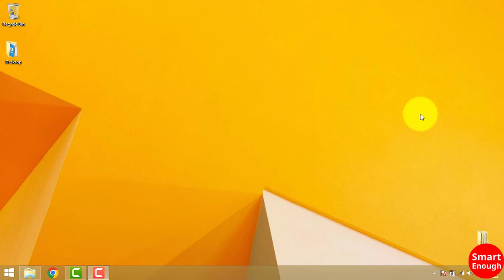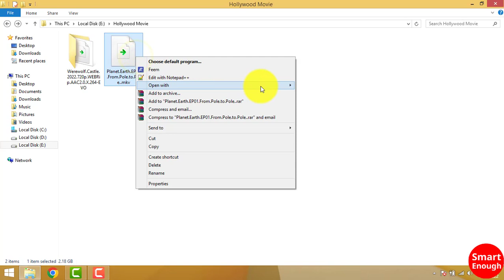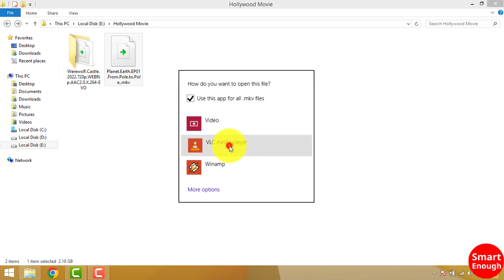How to set video file to always open with VLC media player?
How to enable always open video files with VLC media player? How to Make VLC the Default Player in Windows 7, 8.1, 10, 11? How to Make VLC the Default Media Player in Windows operating system?